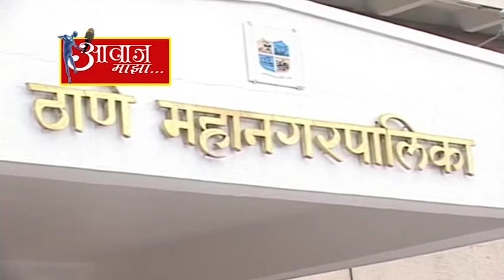शहरातल्या मोबाइल टॉवरचे सर्वेक्षण करण्याचा महापालिकेचा निर्णय